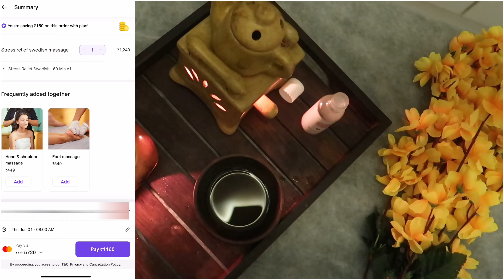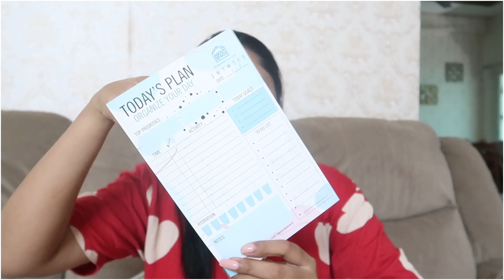DIML బాధ ఆనందం కలిసి వచ్చేసాయి || చాలా Relaxed గా Feel అయ్యాను || Heavenly Homemade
Use coupon Alekhya300 to avail Rs.300 off on your 1st spa booking on the Urban company app.

Urban Company is your one-stop destination for expert local services. Get dozens of trusted professionals near you to take care of all your home and Spa needs.